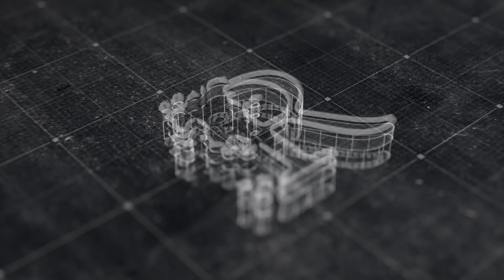Azizbek 1 yosh